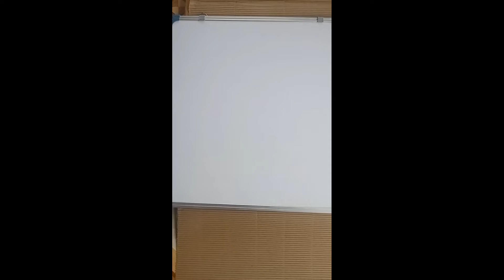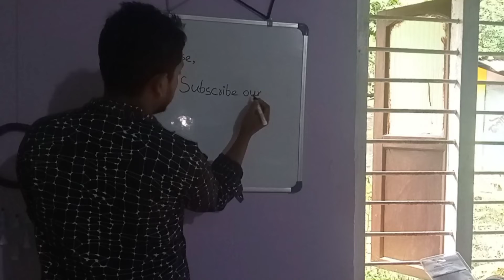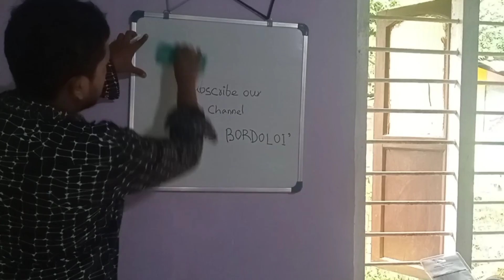Non Magnetic Glossy White Board, One Side White Board Marker and Reverse Side Green Chalk Board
I bought it in Rs 549.